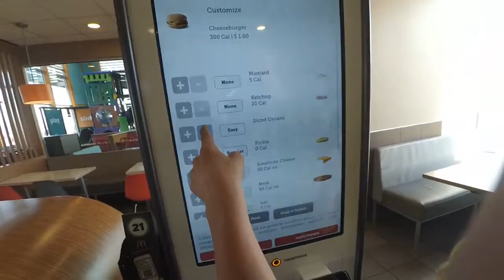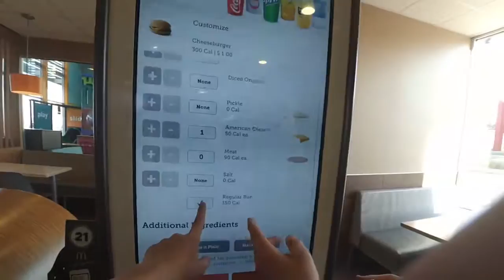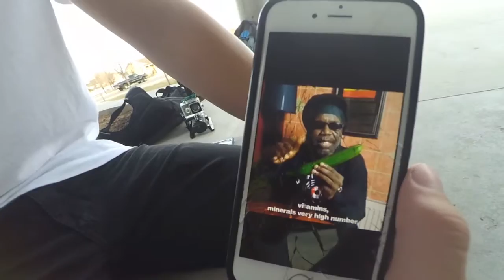skating while injured!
had so much fun today. sorry for the lack of good clips im in alot of pain from sunday.
go vote on who did it best